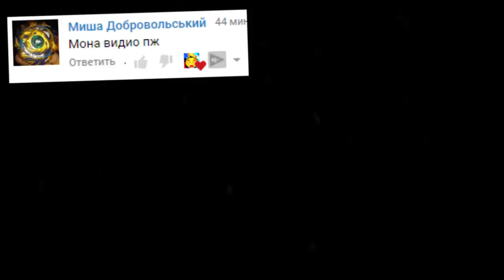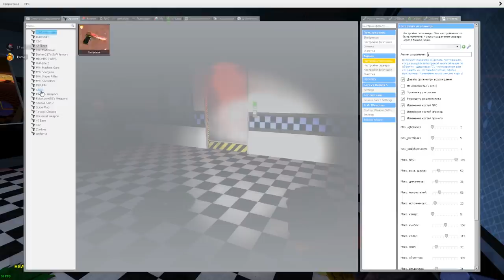АНИМАТРОНИКИ ПУГАЮТ ОХРАННИКА FNAF COOP ГАРРИС МОД ► Garry's Mod